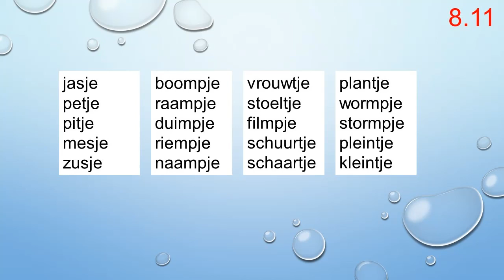Spelling 8 11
Leerjaar 3